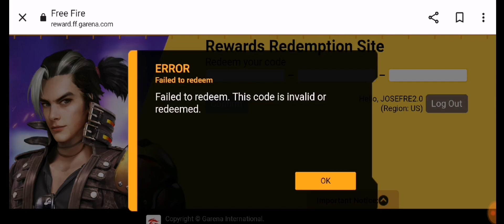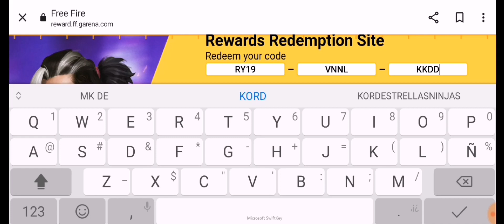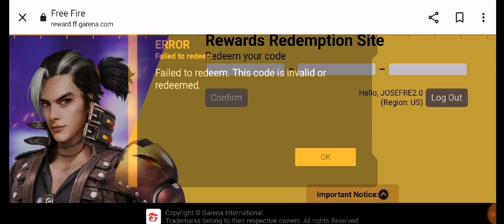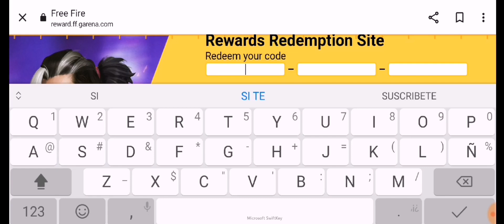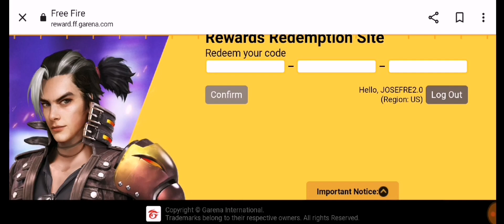🎁 NUEVOS 8 CÓDIGOS PARA FREE FIRE HOY 14 DE DICIEMBRE 2021 CODIGOS GLOBALES DE FREE FIRE 💎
Gracias